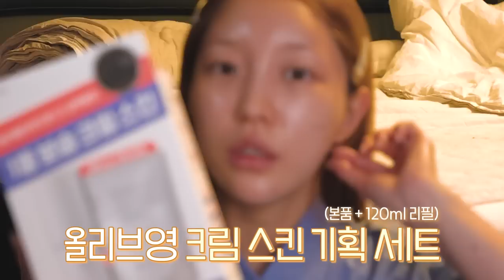GRWM • 피부 메이크업 잘 안 먹는 사람들 필수시청..✨요즘 많이 하는 빈티지코랄 메이크업🧡 +화잘먹 기초방법 !!!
ㅇ ㅕ러분 !
진짜...찐... 화잘먹템이니까 .. 영상대로만 사용해보세요 진짜 극락일 거예요 😳😳
2/3 라이브도 꼭 시청하기!

💙올리브영 라네즈 크림 스킨 기획 세트 : 본품 170ml+리필 120ml 증정

크림 스킨 세라펩타이드™ 리파이너

*웰라쥬  / 제품제공
리얼 히알루로닉 블루 100앰플

*라네즈 / 제품제공
워터뱅크 블루 히알루로닉 크림

*바닐라코 / 직접구매
촘촘 카스테라 퍼프

*더샘 / 제품제공
커버 퍼펙션 트리플 팟 컨실러

*라네즈 / 제품제공
네오 파운데이션 매트 / 17N

*메디큐브 / 제품제공
부스터힐러

*3CE / 제품제공
메이크업 픽서 파우더 / CLEAR LIGHT

*쏘머치즈 / 제품제공
메이트 섀도우 팔레트 / 01 써니스프링

*클리오 / 직접구매
 킬 브로우 오토 하드 브로우 펜슬 / 3호 피넛 브라운

*히로인메이크 / 직접구매
언더 아이 듀얼 펜슬 라이너 / 02 스파클 볼륨

*더툴랩 / 직접구매
해피림 아이래쉬 인디비주얼

*스틸라 / 직접구매
스테이 올 데이 리퀴드 립스틱 / 쉬어 안젤리카

*롬앤 / 직접구매
듀이풀 워터틴트 / 12호 캐니언

*3CE / 제품제공
슬림 픽스 워터 프루프 마스카라